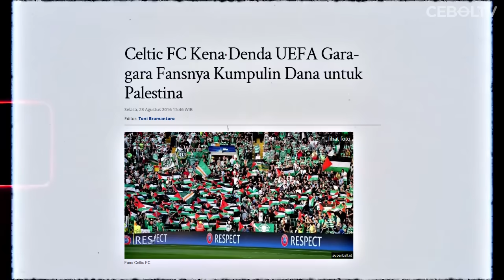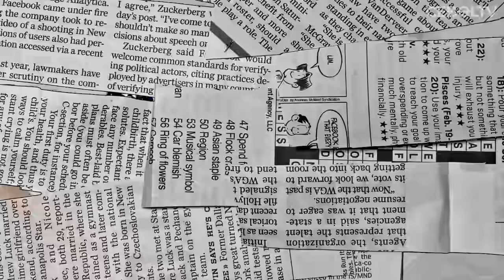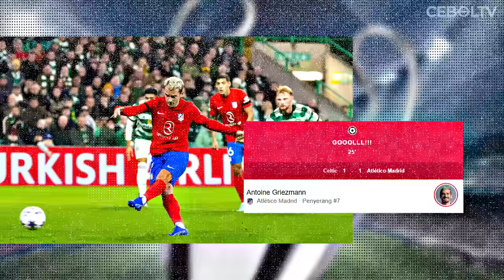Aksi Suporter Celtic Kibarkan Ribuan BENDERA PALESTINA di Laga UCL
Laga sengit terjadi di Celtic Arena antara tuan rumah Glasgow Celtic menjamu tamunya Atletico Madrid di lanjutan penyisihan grup E Liga Champions 2023/24. Namun yang menarik dari laga ini adalah aksi suporter tuan rumah yang mengibarkan bendera palestina sebelum pertandingan dimulai.